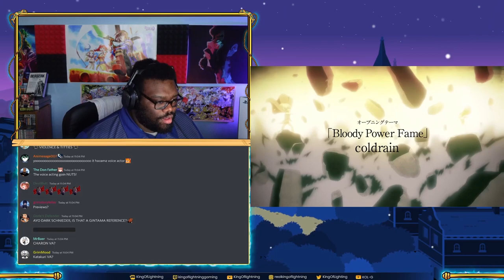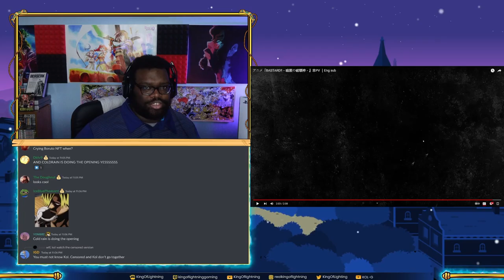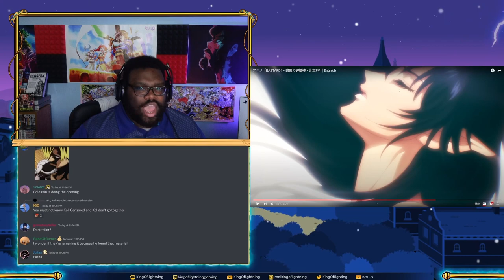GREATNESS IS BACK! BASTARD!! Heavy Metal Dark Fantasy Netflix Anime Trailer! | Kingu Reaction